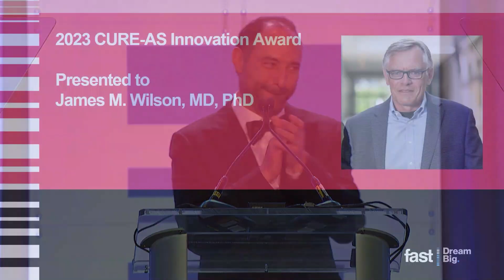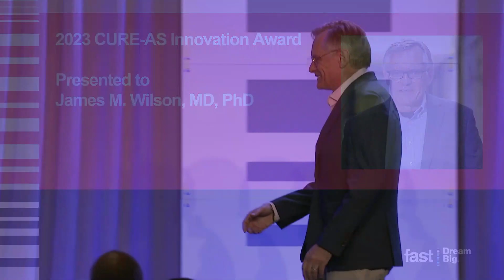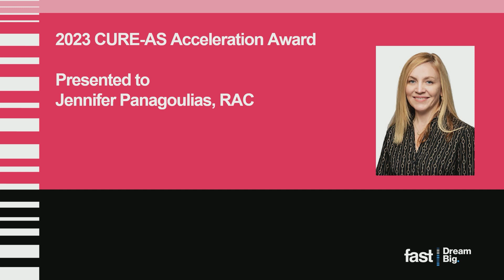Awards | 2023 FAST Summit on Angelman Syndrome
Allyson Berent, DVM, DACVIM Chief Science Officer & Roy Azout Board of Directors | FAST

Awards

Recorded November 11th, 2023 in Miami, Florida

These slides and video and all associated intellectual property are the exclusive property of the Foundation for Angelman Syndrome Therapeutics.  Unauthorized modification, reproduction, translation, or distribution of any part of these slides and video is strictly prohibited.